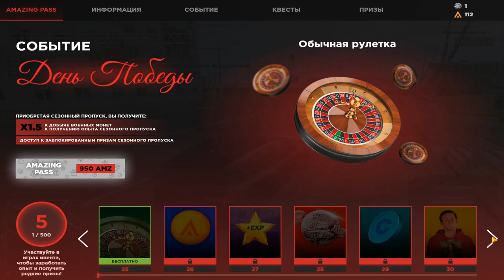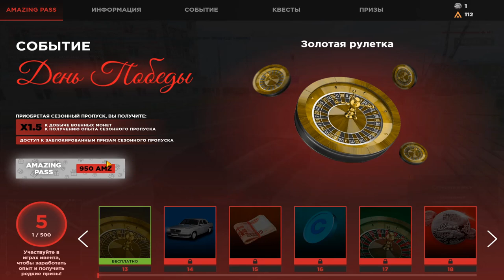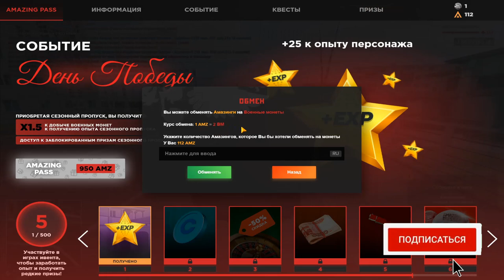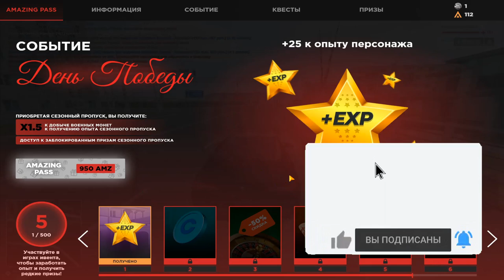🔥CRMP AMAZING RP - НОВЫЙ ИВЕНТ И КВЕСТЫ В ЧЕСТЬ 9 МАЯ & ОЧЕНЬ ЦЕННЫЕ ПРИЗЫ! (GTA CRMP) ❤️